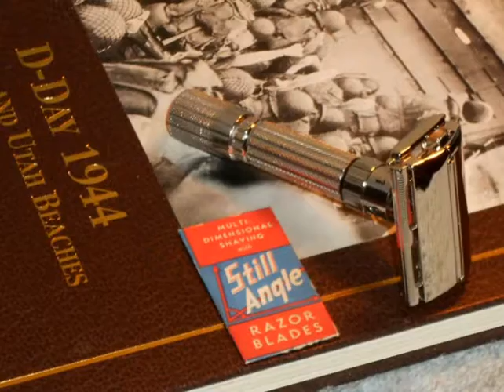1961 Gillette Refurbished Re Plated Fat Boy Razor W Blade G1–11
1961 Gillette Refurbished Re-Plated Fat Boy Razor W Blade G1–11
Be Sure to See the Pictures I've Posted on YouTube And Blogger for Any Flaws

 1961 Gillette Fat Boy Razor W Blade, date code G1.  This vintage razor is in Refurbished Re-Plated Condition. The twist action to open the butterfly doors is crisp as well as the turning of the numbered collar to adjust the shave as each number clicks.  The razor is clean and shiny, with No evidence of wear.  It opens and shuts smoothly. The adjuster plate raises and lowers slightly as it should when you adjust the shave.  The blade gap is even on both sides of the razor at all adjustments. Also included is a New Old Stock NOS razor blade still in the original package.  As the pictures indicate, there is No Pitting, Brassing or Corrosion.

 *REPLATE RESTORATION*
-Ultrasonic cleaning of all parts.
-Repainting of all accents in factory colors.
-Mechanical inspection/adjustment/repair (as needed).
-Lubrication, reassembly, & mechanical function test.
-Blade gap alignment verification on all settings.

  The black paint on the numbers is in Fantastic Condition. This great collectible razor was completely disassembled, fully cleaned or repaired inside and out, re-plated and then reassembled. This razor design is tried and true and is both a work horse and a show horse. The razor has been cleaned, polished, sanitized, oiled and is ready to use.  This item is in Refurbished Re-Plated Condition in the Original Nickel. Please be sure to look closely at all the pictures also the pictures that I have posted on YouTube and Blogger.